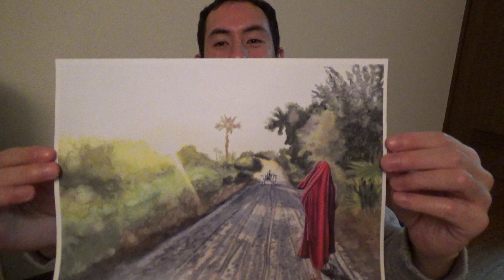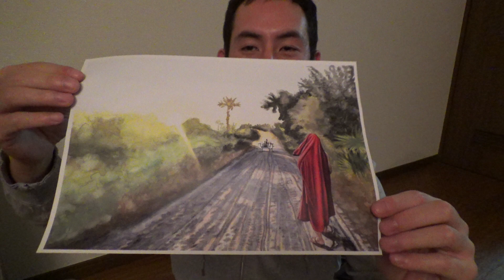【2017年最後の旅】ミャンマー〜タイ800kmママチャリ旅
2017年最後の旅を決定しました。
宿も特に予約していません、ルートのみを簡単に計画しました。
一体どうなるのか…楽しみです！